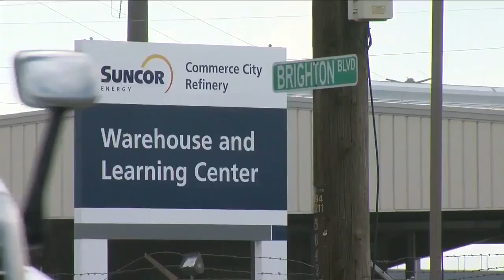Community environmental group selected to monitor Suncor oil refinery with $1.7 million grant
A community environmental organization in Colorado is tasked with monitoring emissions from the state's largest oil refinery.